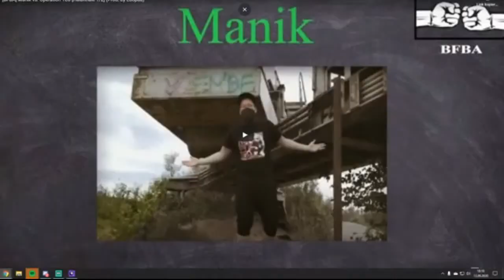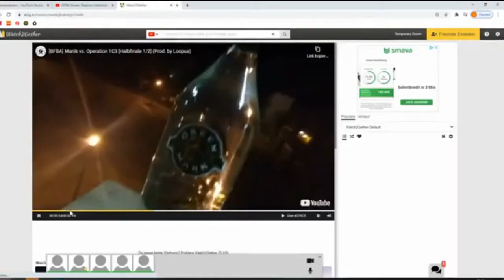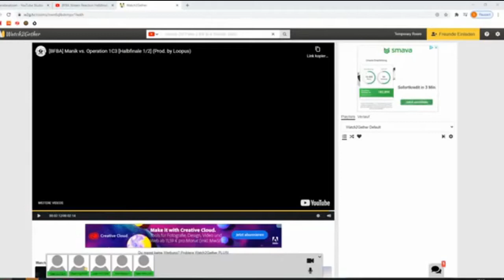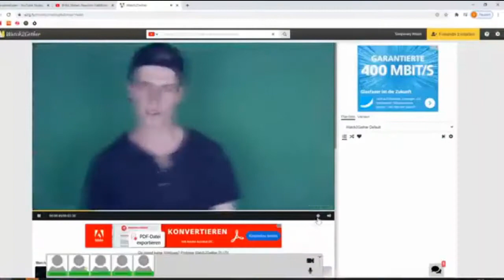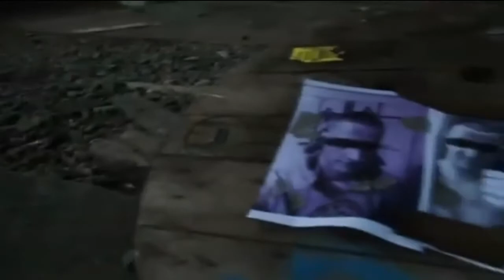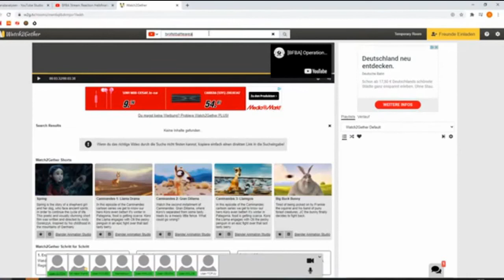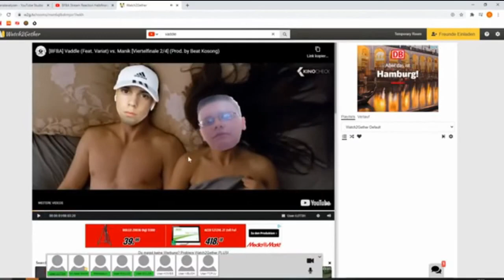[BFBA] Livestream - Manik vs. Operation 1C3 (Halbfinale 1/2)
Freunde, wir haben ein neues Format für das Turnier.
Es wird ab jetzt (ab dem Halbfinale) immer Livestreams mit unserer Reaktion auf die Runden geben.
Damit die Sache nicht so langweilig ist werden immer einige Teilnehmer der BFBA mit am Start sein.

Viel Spaß beim anschauen des Livestreams von dem  ersten Halbfinale Operation 1C3 vs. Manik.

Nächste Woche kommt das Battle Morcal vs. Arktas.

Besonderes Dankeschön geht an Vaddle, Mendelsun, Aaron300, Nightmare, Rengar, Variat und Uforix die bei dem Reaction talk mit dabei waren.

Lasst uns Feedback und Verbesserungsvorschläge da!

Bei Fragen zum Turnier Verlauf könnt ihr gerne Dabo und KarazZ fragen.

Ihr wollt uns bei den Analysen unterstützen und als Gast Juror mit machen?
Dann schreibt uns entweder auf Instagram oder über Discord an Dabo oder KarazZ.